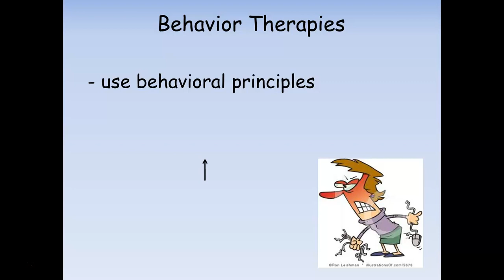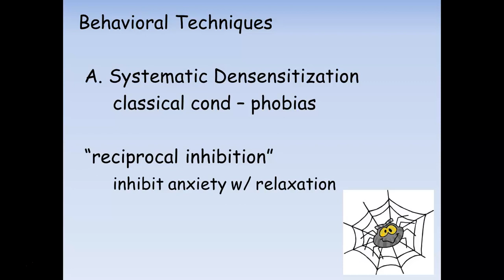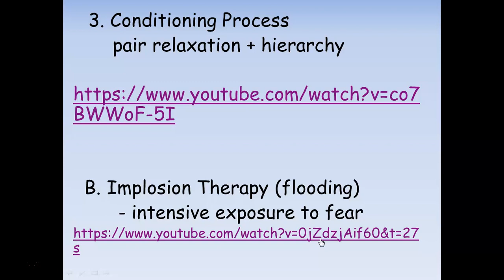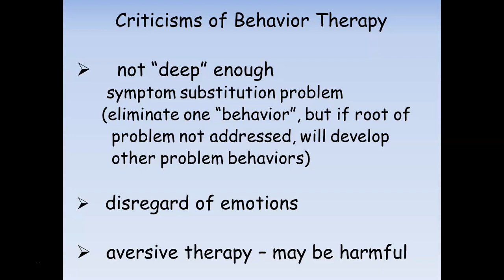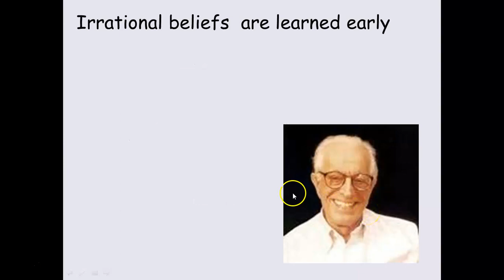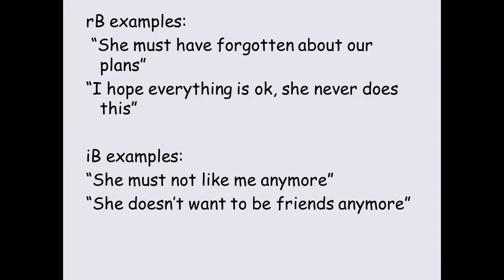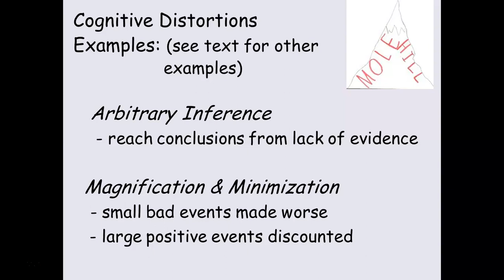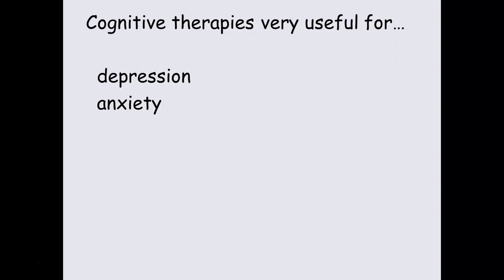Psych 390 Behavioral & Cogntive Tx